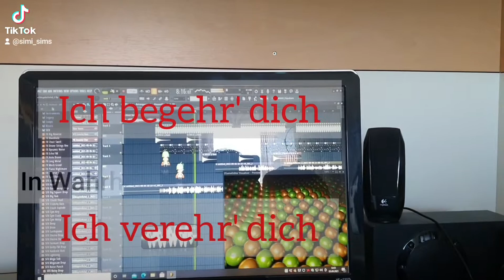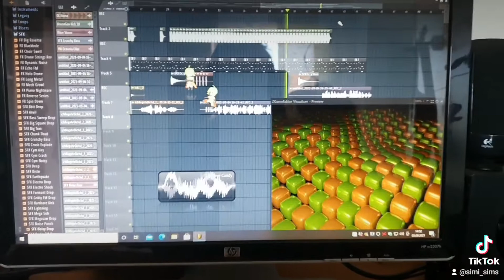LICHTERSPIEL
produced and written by SiMoNe